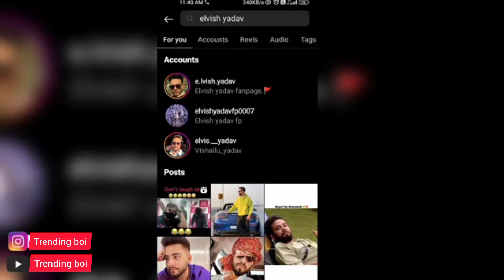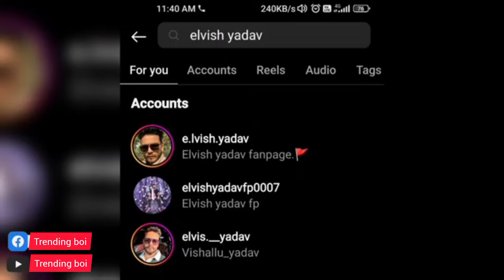😮Elvish yadav instagram account delete| total gaming real income reveal| love kataria in bigg boss?